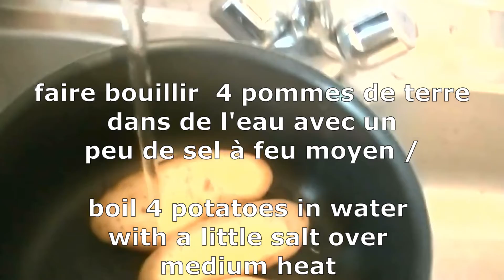Samoussa de légumes croustillant à l'indienne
je vous propose des vidéos de partage et d'echange de recette originale, conviviale, fait maison.